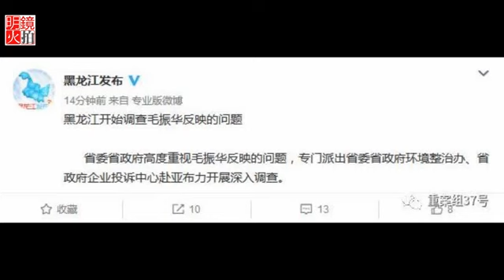臭罵三分多鐘，中國富豪怒斥官員“敗類”（《新聞時時報》2018年1月3日）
中誠信集團創辦人、黑龍江亞布力陽光度假村董事長毛振華站在雪地裡，一口氣也不換地臭罵了三分多鐘。這段影片上網後，被網友們瘋狂流傳。

毛振華口中的敗類，說的就是東北一處度假區管委會。他指控管委會來了之後，侵佔了原屬於亞布力的23萬平方公尺土地，打著政府的幌子，天天找麻煩。